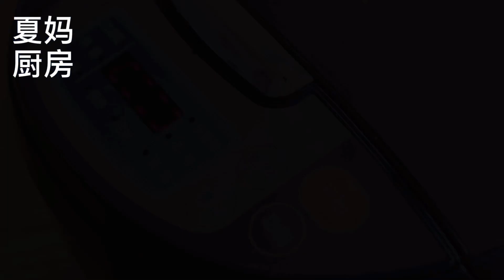早餐用餃子皮做紫米粘豆包，餡料豐富又軟糯，香甜好吃有營養！【夏媽廚房】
"我们将保证视频内容符合动物福祉的要求，所有食材的获取均符合法律和道德标准。" 早餐用餃子皮做紫米粘豆包，餡料豐富又軟糯，香甜好吃有營養！

大家好，我是夏媽，每天會分享不一樣的家常菜做法、麵食做法。希望視頻可以幫助大家學會做更多的美食。
喜歡我的請點这里，夏媽每天為你分享精美食譜！